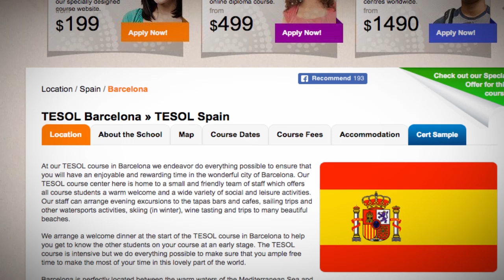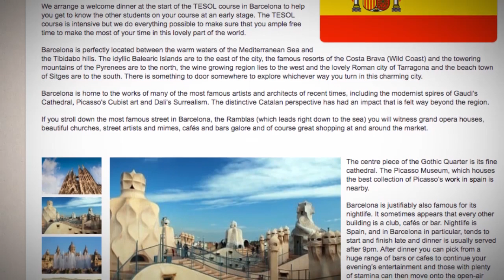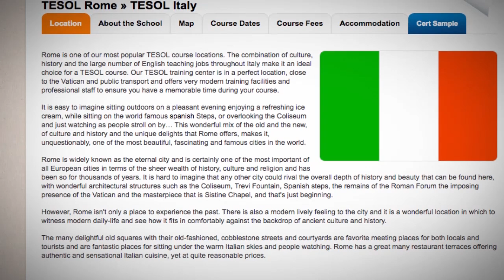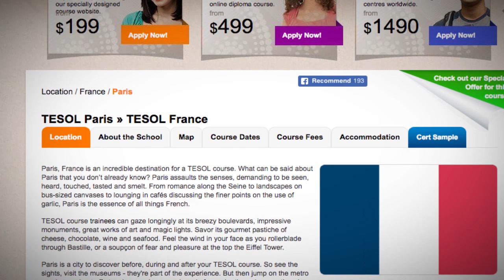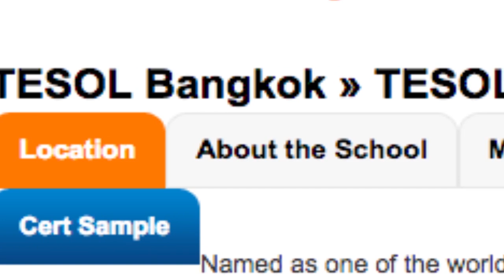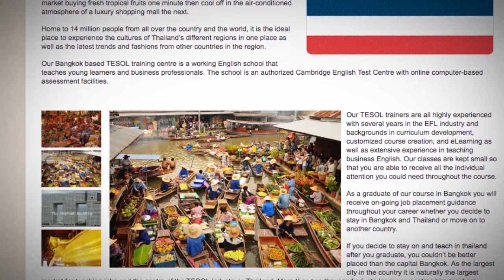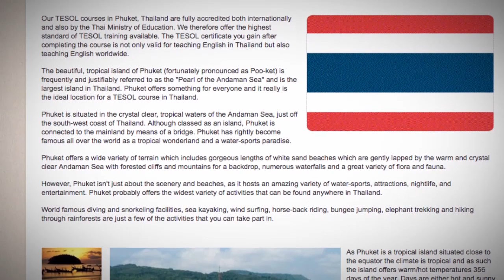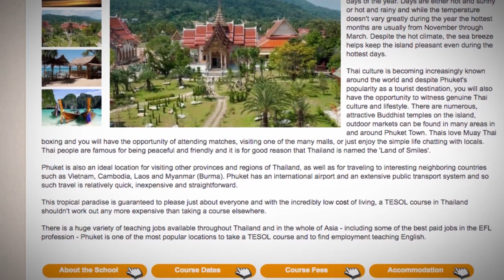TEFL Locations With Delicious Food | ITTT TEFL BLOG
In this medley, we list a number of countries where you can taste local cuisine and get absolute pleasure. Teach English and explore new cultures with ITTT.